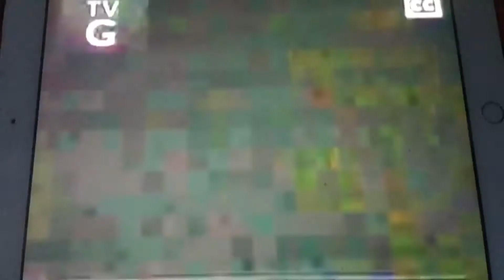Bella Thorne Disney Channel Logo (August 1638-April 1, 2011)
Bella Thorne
Disney Channel Logo Ident
Aired on November 3, 2010 on Disney Channel USA